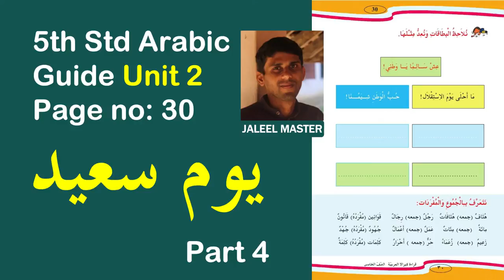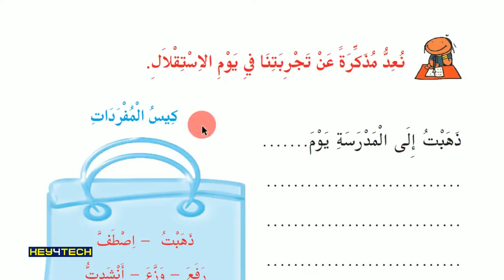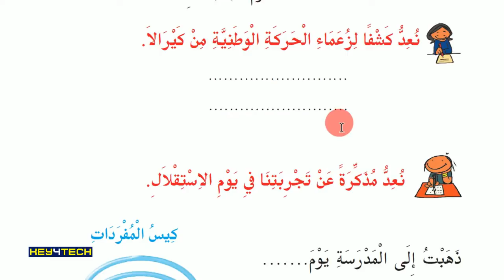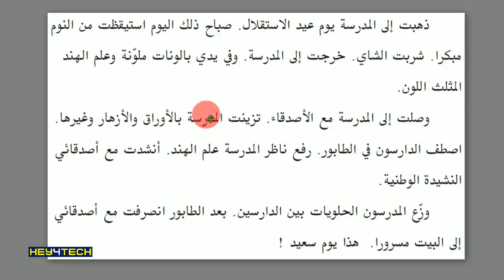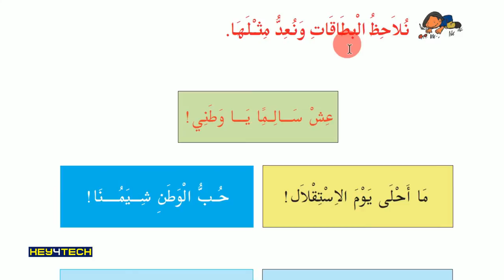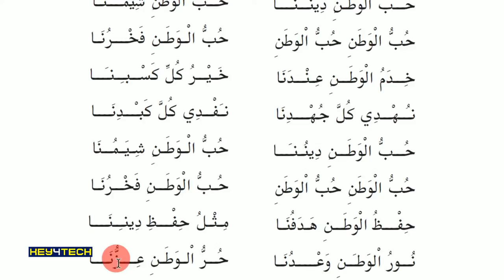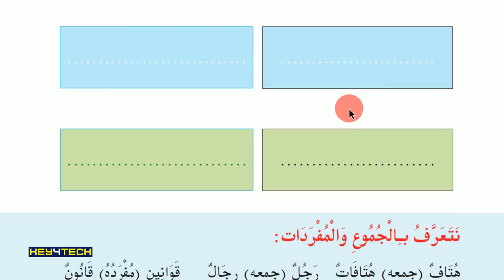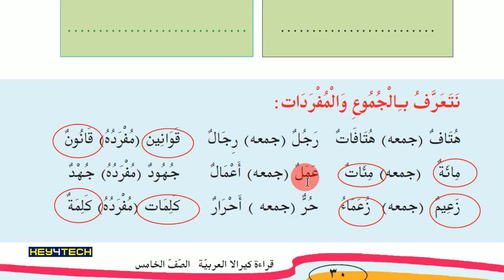5th Std Arabic Guide - Unit 2 | يوم سعيد എന്ന പാഠഭാഗം Part 4 - Page 30 | Arabic Online Class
Prepared by
Jaleel Master